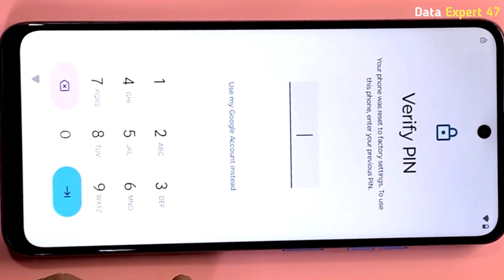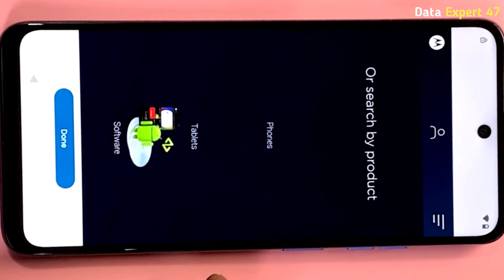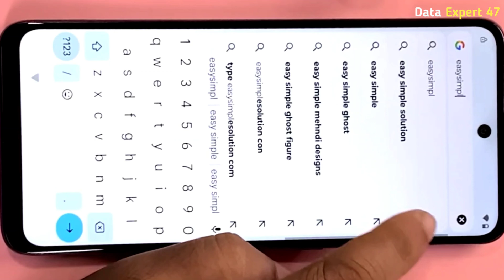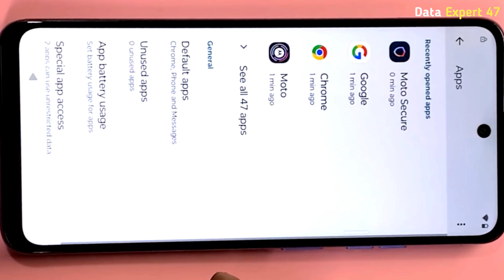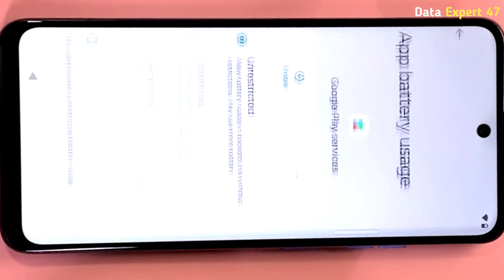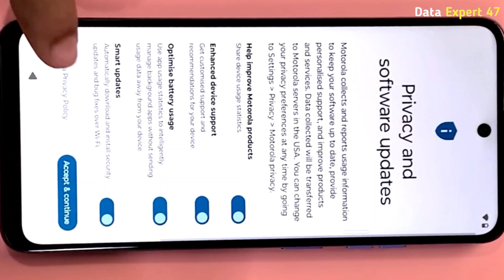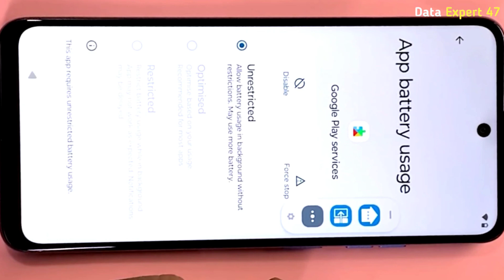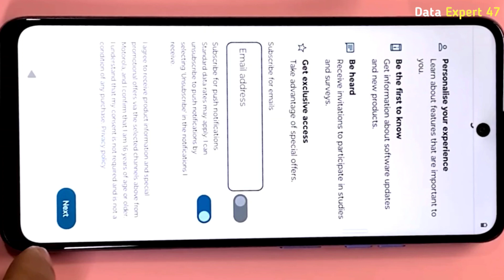Motorola G84 5G Frp Bypass | NewMethod 2025 |Moto G84 5GFrp BypassAndroid 14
Motorola G84 5G Frp Bypass | New Method 2025 | Moto G84 5G Frp Bypass Android 14